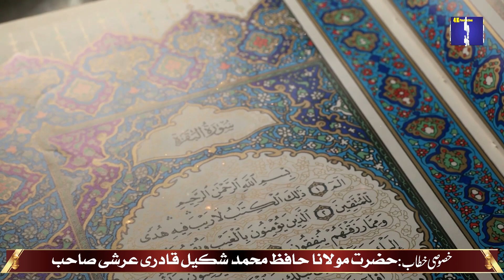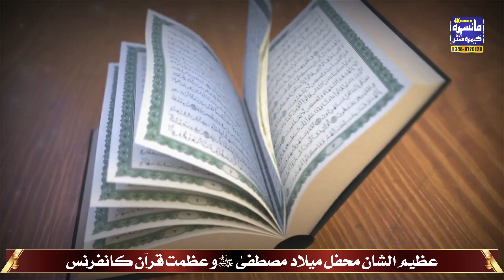Kia Molvi Sahab Quran Pak Ka Ghalat Tarjuma Kar rha ha | Kia Ye Brelvi Molvi Shirk Kar Rha ha ?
Title: Kia Molvi Sahab Quran Pak Ka Ghalat Tarjuma Kar Rha Ha | Kia Ye Bralvi Molvi Shirk Kar Rha Ha ?

Description:

"Join the discussion on the importance of accurate Quranic interpretation!

In this video, the speaker examines the translation of a Quranic verse by a Barelvi Molvi, highlighting potential errors and misconceptions.

Key topics covered:

- The importance of accurate Quranic translation
- The dangers of misinterpretation and its consequences
- The distinction between Tawheed (oneness with Allah) and Shirk (polytheism)
- Guidance for seekers of Islamic knowledge

Mansehra Camera Center presents:

- Informative discussion
- Quranic insights
- Islamic guidance
- Spiritual growth